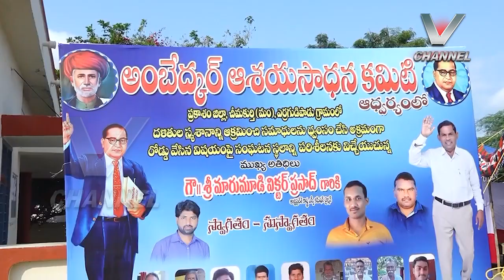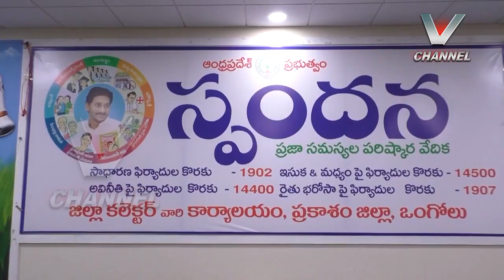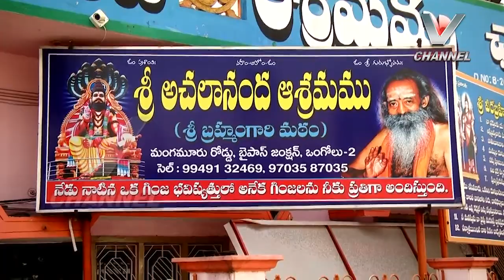V NEWS | 15.01.2022- 02.00 PM